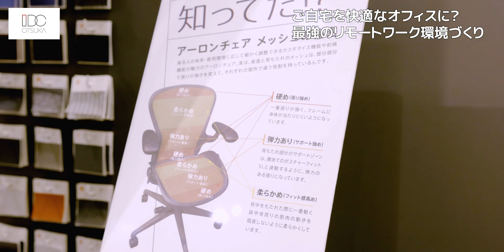【最強のデスク環境づくり】リモートワークに最適！ご自宅を快適なオフィスに変える、おすすめのデスク周り商品を一挙ご紹介！ワークチェアからキーボードまで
ご自宅のデスク環境や仕事環境。リモートワークをするようになって初めて自宅の仕事環境の重要性に気づかれる方も多いのではないでしょうか？

今回は大塚家具とヤマダ電機のコラボコーナーから、ご自宅のデスク環境を快適に変えるアイテムを一挙ご紹介します。

0:28 日本最大級のSOHOコーナーのご紹介
1:29 リモートワークおすすめアイテム「無線キーボード」
3:14 リモートワークおすすめアイテム「無線マウス」
4:30 リモートワークおすすめアイテム「ワイヤレス充電対応マウスパッド」
6:04 リモートワークおすすめアイテム「PCスタンド」
7:00 リモートワークおすすめアイテム「PCモニター」
7:47 リモートワークおすすめアイテム「Webカメラ」
10:04 リモートワークにはインターネット環境の整備を

(*本体付属のUSB受信機をPCに取り付けるだけで簡単にお使いいただけます)
(*Windows7のみ一部機能が制限されます)

●ELECOM ワイヤレス充電対応マウスパッド MP-WQ01BK

【リモートインテリア相談のお申し込みはこちら】

【大塚家具は最低価格保証】
「すべてのお客様に、価値あるものを魅力的な価格で」という考えのもと、商品価値と市場価格を充分調査した上で最もリーズナブルと考えられる価格をおつけするサービスです。
当社よりも安い価格で販売されている場合は、お気軽にご相談ください。

【大塚家具ではオンラインでのインテリア相談をご用意しております】
↓↓↓ご自宅からお気軽にLINE・電話でのご相談はこちらのリンクから↓↓↓

↓↓↓インテリアコーディネート、眠りに関するご相談はこちらから↓↓↓
【インテリアのエキスパートによる「インテリアお悩み相談（無料）」のご案内】
お客様のインテリアに関するあらゆる悩みを、お部屋のコーディネート、整理・収納、照明・カーテンまで、専門知識を持ったエキスパートがサポートさせていただきます。

【眠りのプロ　スリープアドバイザーによる「睡眠お悩み相談（無料）」のご案内】
お客様の眠りに関するあらゆる悩みをじっくりとお伺いし、
スリープアドバイザーが、あなただけにぴったりの快眠環境をサポートします。

大塚家具のショールームではお客様の「想い」をじっくりと伺いインテリアのエキスパート　インテリアアドバイザー、眠りのプロ　スリープアドバイザーといった有資格者がお客様の「幸せ」を実現するために最高の提案をさせていただきます。

是非一度お近くの店舗まで、家具を見て、触って、「違い」を体験しにいらしてください。

(東京)
有明本社ショールーム

(大阪)
大阪南港ショールーム

(名古屋)
名古屋栄ショールーム